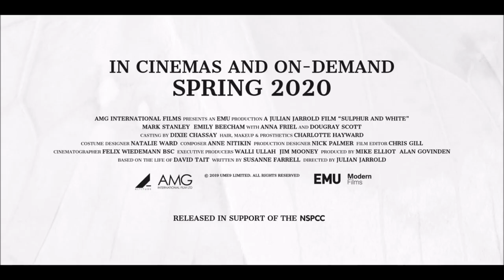Sulphur & White (2020) Official Trailer | Mark Stanley, Anna Friel | Drama Movie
Sulphur & White (2020) Official Trailer
It's out in UK cinemas on 6 March.
Director: Julian Jarrold
Writer: Susie Farrell
Stars: Mark Stanley, Anna Friel, Dougray Scott, Emily Beecham

Based on the inspiring true story of mountaineer and fundraiser David Tait, who went from an abusive childhood to the full-pelt life of a City trader - before finally addressing the trauma he had suffered. Sulphur & White stars Mark Stanley, Cannes best actress winner Emily Beecham, Anna Friel and Dougray Scott.

MovieTraxxx
P.O.Box 3662
Hampton VA 23663